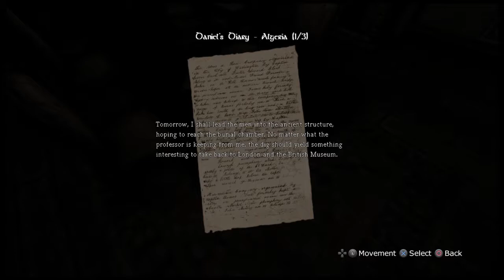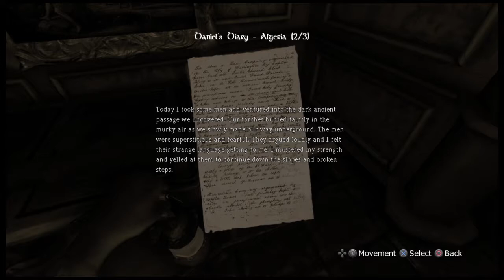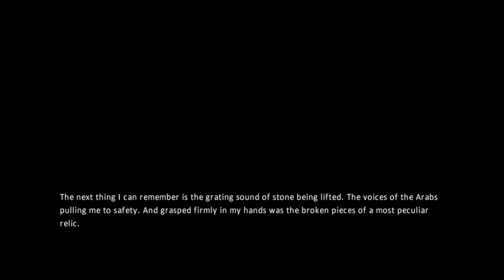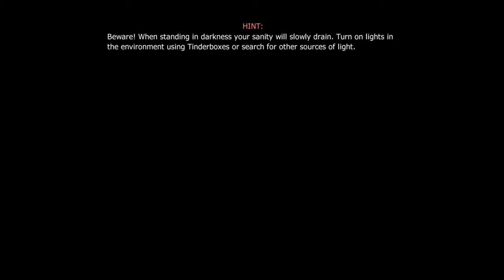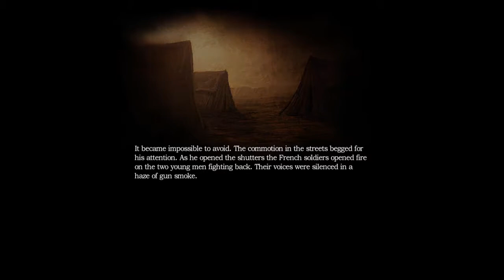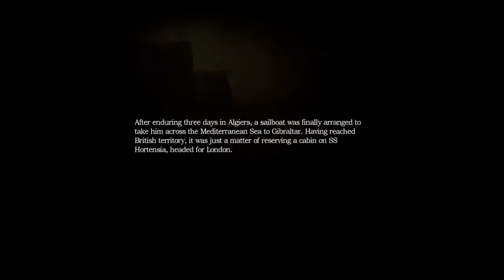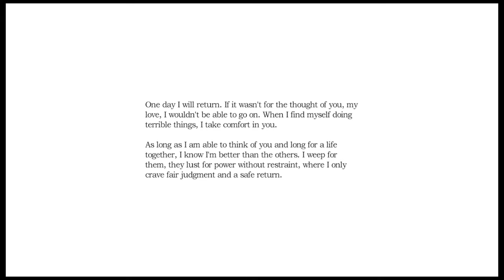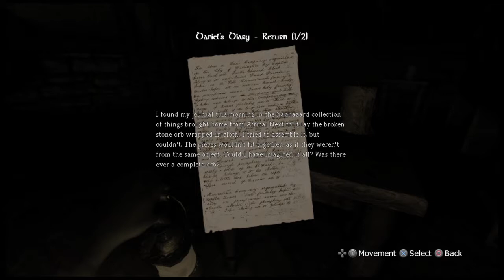AMNESIA EP 2 S1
Give me some feedback telling me if you like or dislike the content I am putting out in my channel please like sub or even comment if my content is good